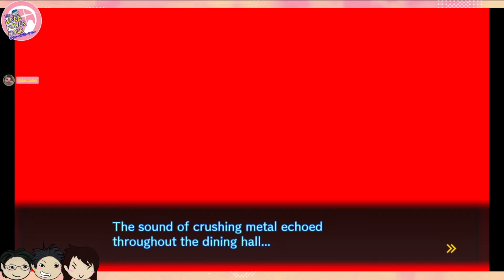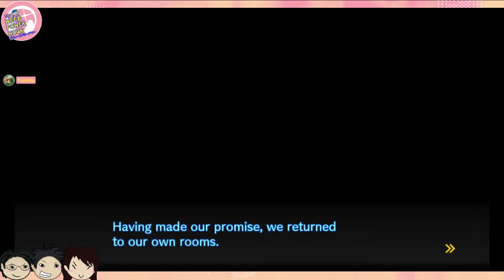KAEDE DON'T NEED NO MOTIVE TO KILL ANY OF Y'ALL - Danganronpa V3 Ep.4: Weeb After Hour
Welcome to the Weeb After Hour! The show where The Weeb Power Hour guys and friends do anything not the podcast! So that could either be video games, random talks, board games and many more!

Sorry about the audio levels! We film these episodes in batches so I think the first 15 episodes have weird audio levels. Don't worry, when we film later batches, we used different settings to record so the audio levels will get better.
In this episode, we continue through chapter 1 and we are given our motive to kill from Monokuma... honestly I will kill any of these knuckleheads already.
Timestamps:
0:00 - Intro/Recap
0:43 - Gameplay starts

Intro/Outro Song: "Blue Moon"

敏腕トラックメイカーame beatsさんとの初のコラボトラック。
seekxがドラムトラックを担当、ame beatsがウワモノを担当。
今回はame beatsさんのチャンネルにも違うサムネイルでアップしてありますのでこちらもお楽しみください。
登録後、右上タイムラインの「ame&seekx WAV音源取得方法」という記事をご覧ください。
・ID検索 @803ypfxx
▶今回のコラボの特設ページはこちら